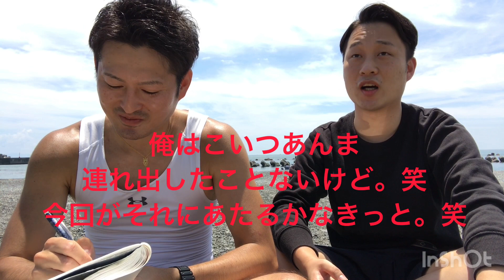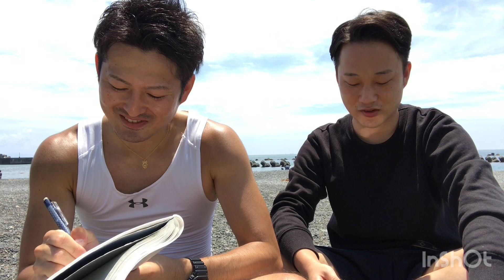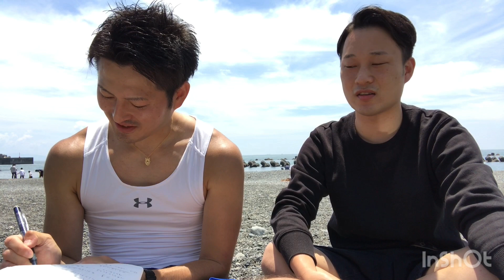先輩からモテる「後輩力」について、抜群の後輩力を誇る大学の後輩から学ぶSaishomanのUTube♪先輩付き合いが苦手な方必見！